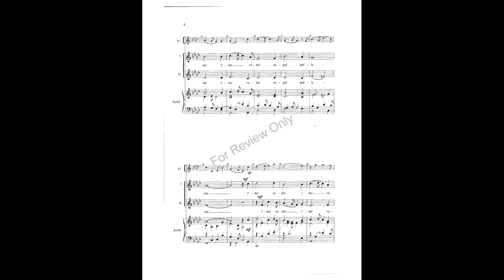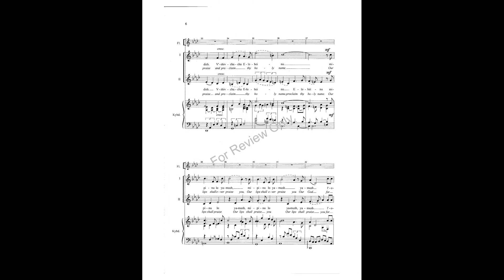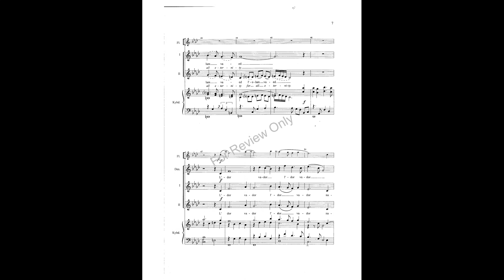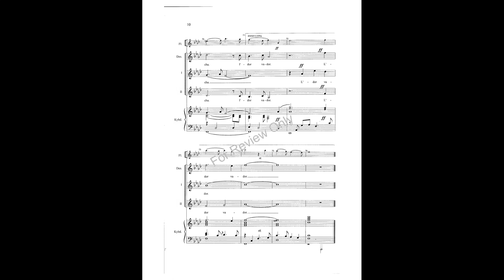L'dor Vador (2-Part)—Valerie Shields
Chosen for the Judith Herrington Choral Series, this piece will work well with children's choirs or adult voices. The Hebrew text is set to new music that captures the flavor of Hebrew music beautifully. The flute adds yet another wonderful texture, as does an optional descant that appears near the end. A full page of notes and pronunciation guide enable the Hebrew text to be grasped easily.

Catalog No.